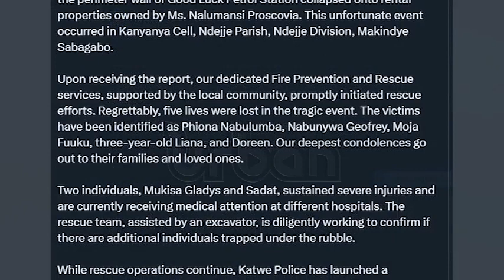Five killed by collapsing perimeter wall in Makindye